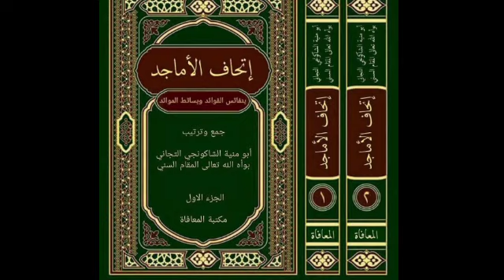Cara Membuka Aura Wajah Dengan Sholawat Fatih + Air Beras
Awet Muda dengan air beras + sholawat Fatih

Tips sederhana yang tereksperimen biar muka kaga sembleb, siapa yang ngeliat bakal kepincut.

Barokah sholawat Fatih bener bener bener manjur. ... Bukan hanya dapat membuka masalah pelik tapi juga mampu membuka aura biar cantik/ ganteng. Itu bagian dari rahasia kalimat (الفاتح لما اغلق) di dalam redaksi sholawat Fatih.

الْفَاتِحِ لِمَا ُأَغْلِقَ وَالْخَاتِمِ لِمَا سَبَقَ
نَّاصِرِ الْحَقَّ بِالْحَقِّ وَالْهَادِي إِلَى صِرَاطِكَ الْمُسْتَقِيمِ وَعَلَى آلِهِ حَقَّ قَدْرِهِ وَمِقْدَارِهِ الْعَظِيمِ.

NB: setiap basuhan muka dalam 15 hari memakai rendaman air beras yang baru.